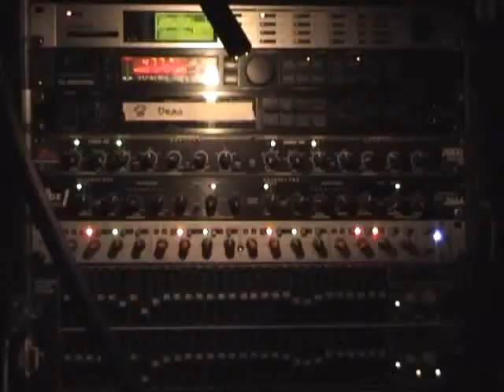LOWDOWN AT CHECKPOINT CHARLIE PART 1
A christmas special of "Road Mayhem" with Norwegian metal band Lowdown. This is part 1 of 2 of their gig at checkpoint charlie in Stavanger, Norway on 9th of December 2006. for more!